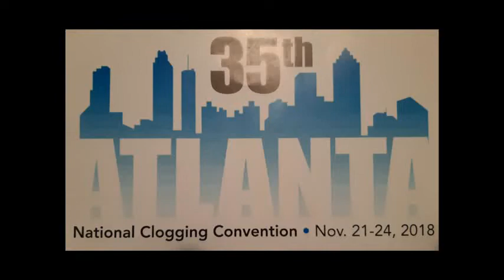Atlanta CLOG Convention-Saturday Showcase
This is a sampler of the demos at the Saturday Evening Convention Showcase of the 2018 CLOG Convention in Atlanta, Georgia